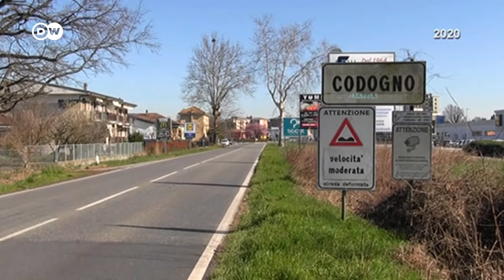Se detectó porque una médica se saltó el protocolo en Italia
La médica Malara se saltó el protocolo de su hospital por una corazonada y su paciente se convirtió en el primer infectado por coronavirus confirmado en Italia.
En un mes se triplicó la tasa de mortalidad de su ciudad